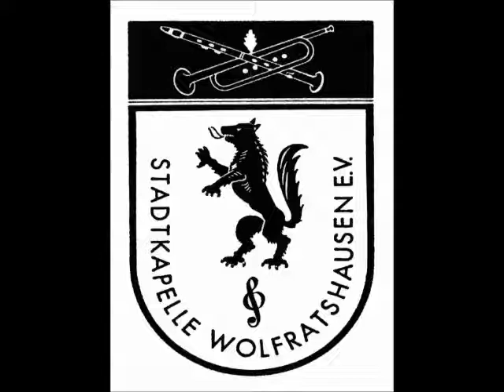Orlando di Lasso: Chanson Ma Coeur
Ein Blechbläserensemble der Stadtkapelle Wolfratshausen mit Bernd v. Hösslin und Felix Streifinger (Trompeten), Martin Schalk (Euph) und Christian Tomsu (Tuba) begleiten die feierliche Messe zu Ehren des Hl. Sebastian. Sankt Andreas, Wolfratshausen, 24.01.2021